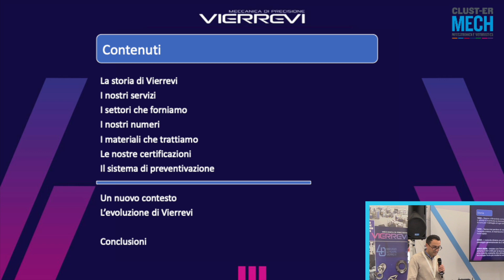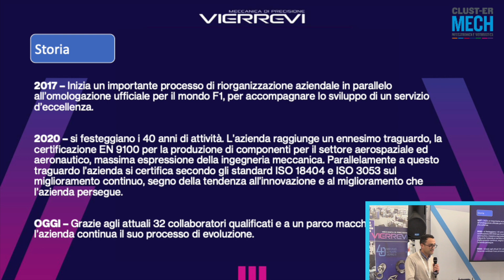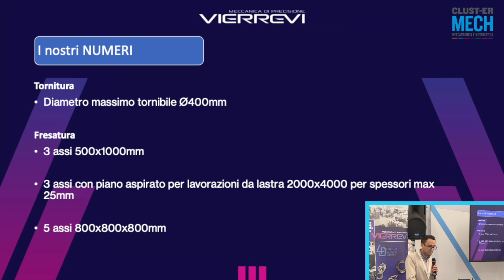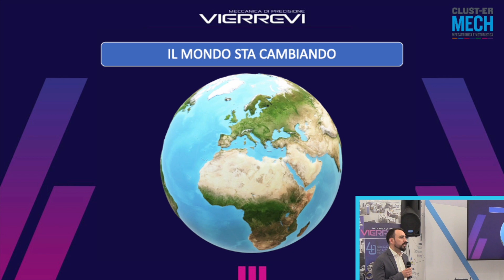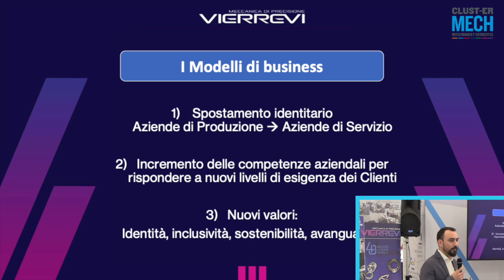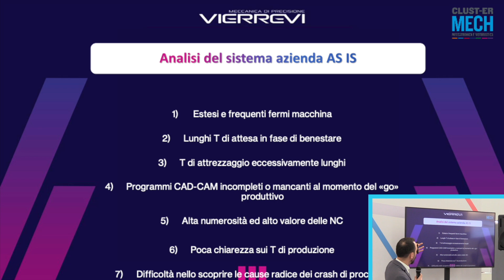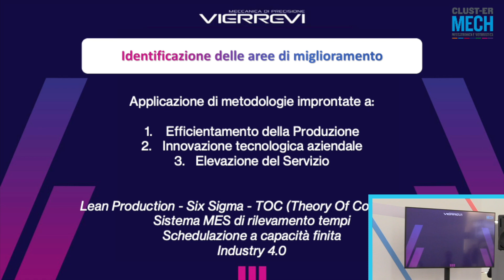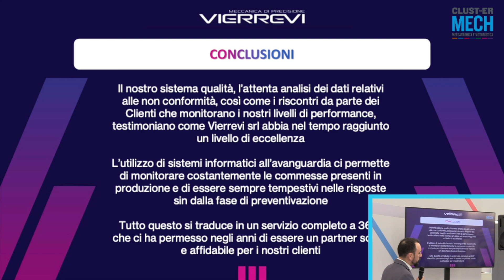Evoluzione di un servizio all’avanguardia nella meccanica di precisione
A cura di VIERREVI Srl
Antonio Verri - Titolare - Direzione generale
Claudio Tholozan - Operations Manager